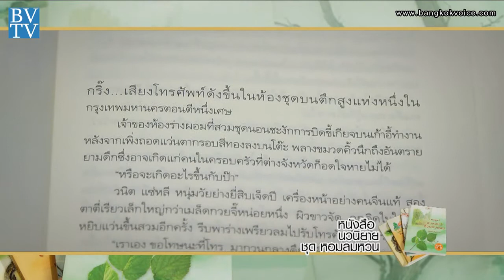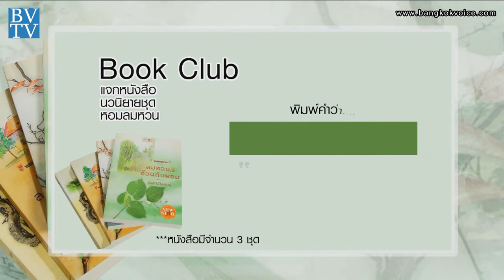นวนิยายชุด 'หอมลมหวน' / Book Club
คุยกันวันเสาร์ 21 มิ.ย.57 เวลา 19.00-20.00 น. ทาง TNN24

... ช่วง"Book Club" พบกับเจ้าของนามปากกา ดอกไม้โบราณ ผู้เขียน ลมหวน..อ้วนกับผอม หนึ่งในนวนิยายชุด หอมลมหวน เรื่องราวความรัก 4 รูปแบบที่หลากหลาย มีตั้งแต่เบาสมองไปจนถึงโรแมนติกดราม่าซาบซึ้งใจ